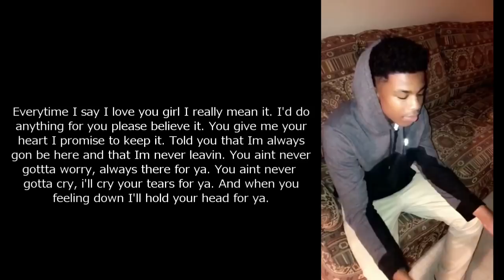relationships go through storms but we get through this weather // Kentrez Bowman